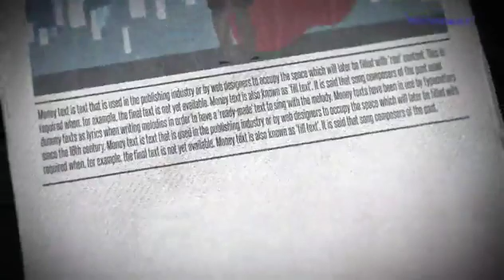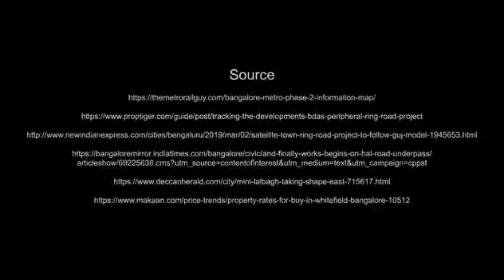Provident Capella Location Advantage | Whitefield | 9538585831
Pre-Launching Provident Capella is “A CHILD LOVING HOME THAT APPEALS TO ADULTS LIKE YOU”

Location- Whitefield
Land Area - 7Acres
No of Units - 780
Elevation- B+2P+11

 Dimension & Price
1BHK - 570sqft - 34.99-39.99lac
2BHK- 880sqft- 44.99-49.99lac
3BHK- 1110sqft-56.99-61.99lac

 Payment Plan - Construction Linked Plan

 Highlights Features :
 Clubhouse with a dedicated floor for the entertainment and development of children.
 Boomerang –The Sports’ Library – Borrow anything from drones to robots, BMX cycles to grand toy houses, play and return it to Boomerang.
 Adventure Bowl – A curated space wherein kids can whoosh around in BMX cycles and skateboards borrowed from Boomerang.
 Know-How - e-Tuition Zone - Technology-enabled spaces for private tuitions at the clubhouse.
 Fresh Air Tower - that’ll improve air quality for you and your children.
 Wearable tracking devices for children as a measure of utmost safety.
 Multicourt, swimming pool, outdoor gym, jogging track, cricket pitch and a host of other outdoor sports to keep you active & fit.
 Herb garden, Aroma Garden, Barbecue corner along with a party lawn.